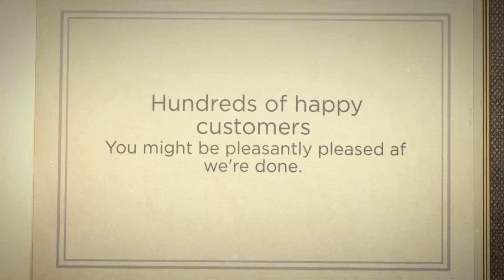house painting review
brings you some happy house painting testimonials. Toronto painters painting everything from home staging projects where just a few rooms are being painted through to complete house painting or condo painting. We also do stucco ceiling spray repairs along with drywall repairs. Toronto painters also are experts at kitchen Cabinet repainting and finishing.